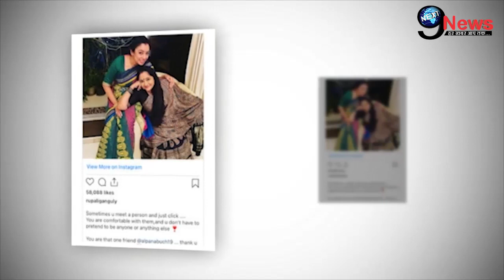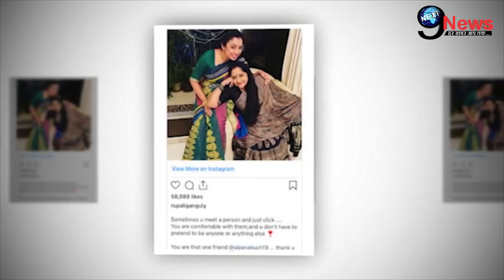Anupama : वनराज की माँ से जुड़ा ये राज खुला, अनुपमा ने बताया ! Offscreen